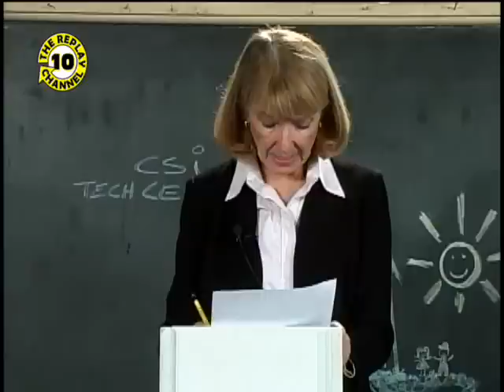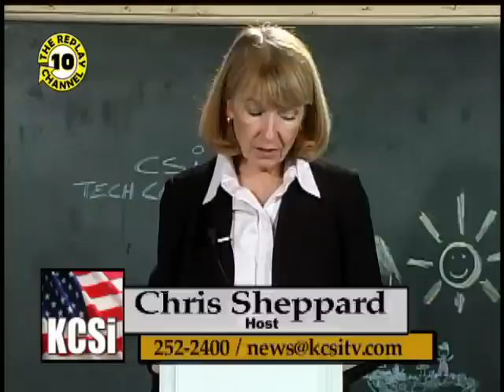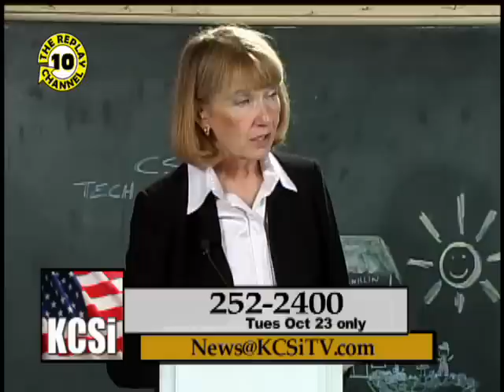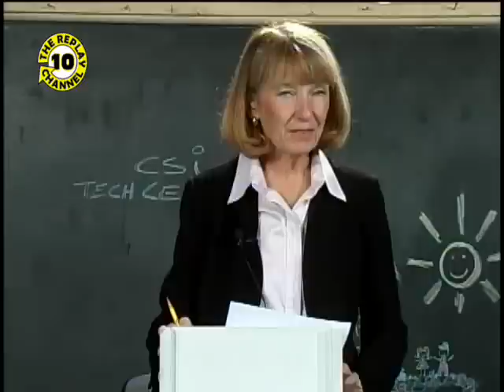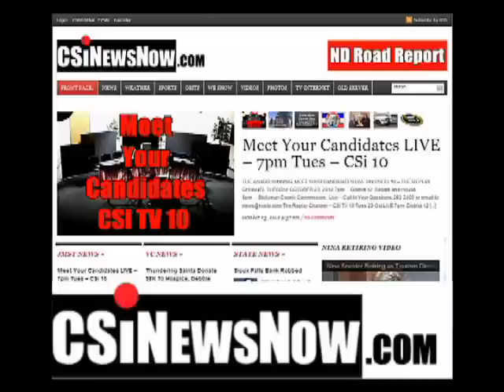Meet Your Candidates Stutsman County Commission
"Meet Your Candidates" recorded Oct 23, 2012 in the CSi TV 10 Studios at Historic Franklin School, Jamestown, ND. Candidates for Stutsman County Commission in the Nov 6, 2012 general election.  Program also airs on CSi TV 10, The Replay Channel.